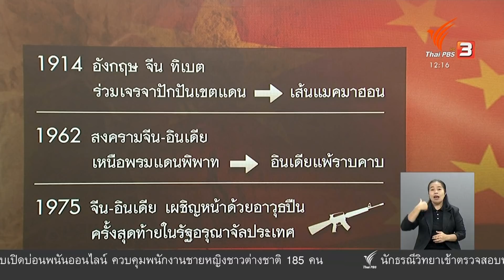ย้อนปมขัดแย้ง 6 ทศวรรษ "จีน-อินเดีย" (18 มิ.ย. 63)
การปะทะกันอย่างรุนแรงของทหารอินเดียกับจีนบริเวณพื้นที่พิพาท ส่งผลให้ทหารอินเดียเสียชีวิตอย่างน้อย 20 นาย นำมาสู่คำถามหลายข้อ ทั้งแนวโน้มของเหตุการณ์ความตึงเครียดและปมที่นำมาสู่ความรุนแรงครั้งใหม่ที่เกิดขึ้น ติดตามชมรายการจับตาสถานการณ์ย้อนหลังได้ทาง